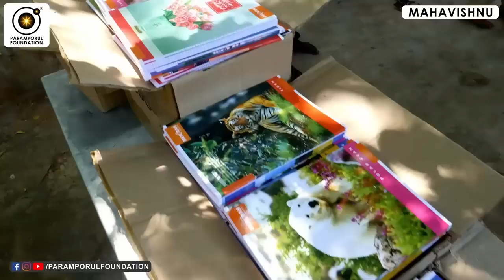அன்பெனும் பிடியில் அகப்படும் மலையே | God Reveal Himself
For daily Annadhanam & Other Charity Activity Contributions:

NAME : PARAMPORUL FOUNDATION
AC NO : 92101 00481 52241
IFSC: UTIB0000210
SAVINGS TRUST AC
AXIS BANK